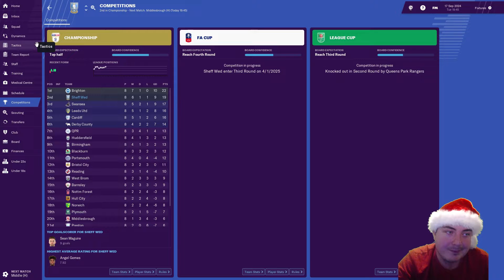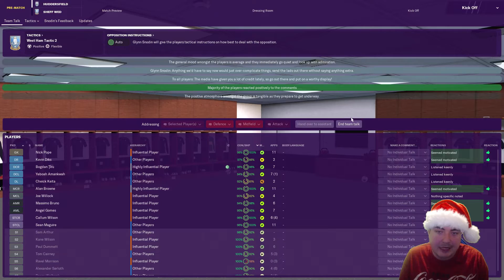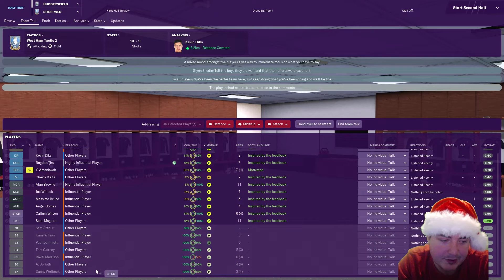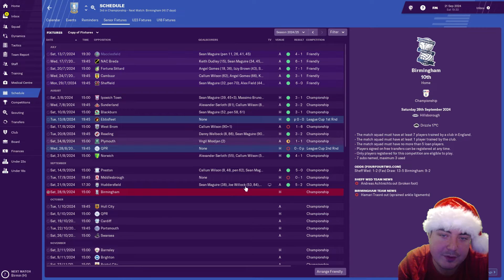Let’s Play FM19 Journeyman | Sheffield Wednesday S7 E4 | MERRY CHRISTMAS! | Football Manager 2019